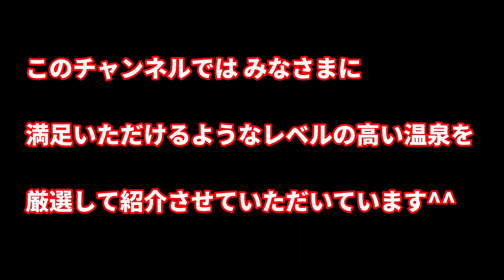【共同湯 公衆浴場】栃木県 那須塩原市 塩原新湯温泉 寺の湯